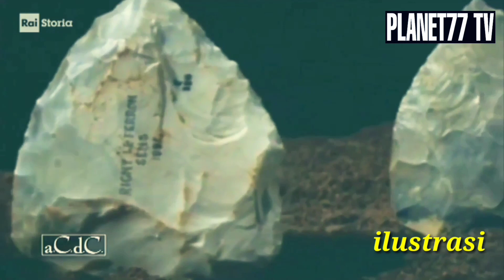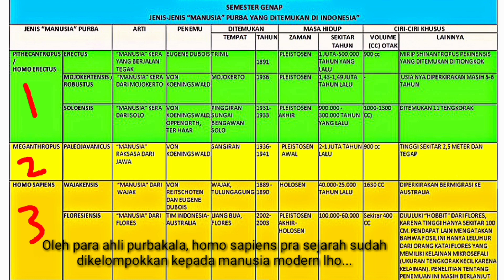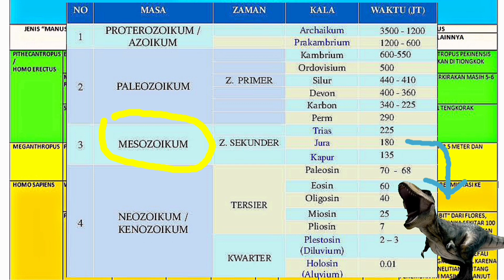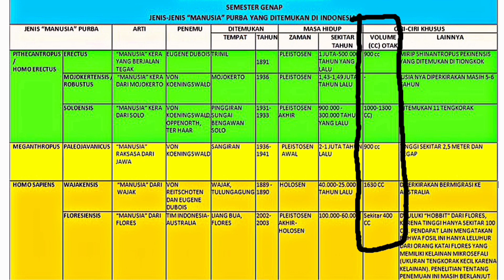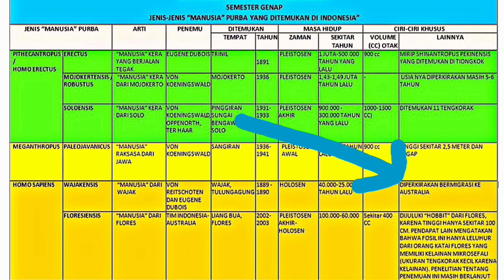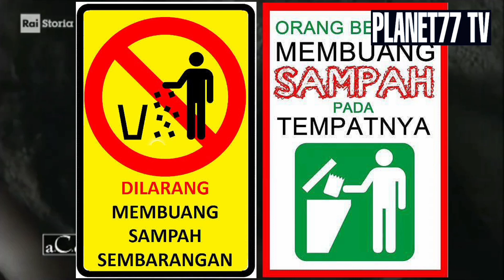Sejarah (Peminatan) Kelas X IPS || manusiapurba Indonesia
"MANUSIA PURBA INDONESIA" MATERI #2 SEJARAH (PEMINATAN) KELAS X IPS SEMESTER GENAP